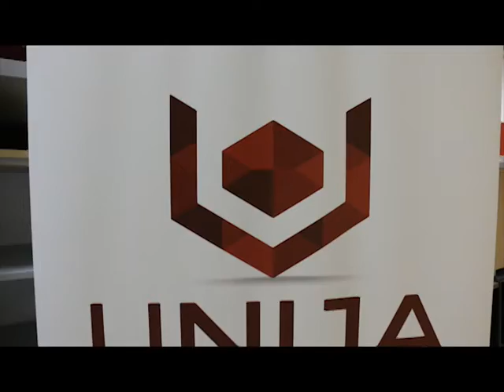Informator za mlade - 102 - Humanitarno stand up veče na FON-u